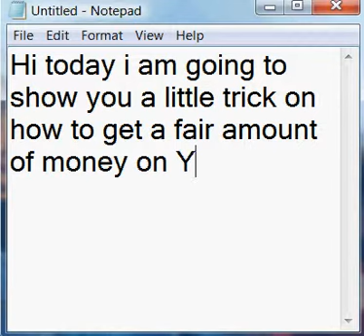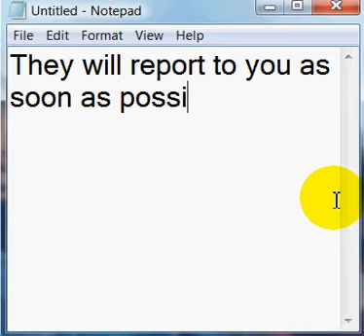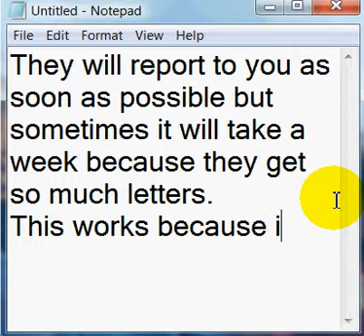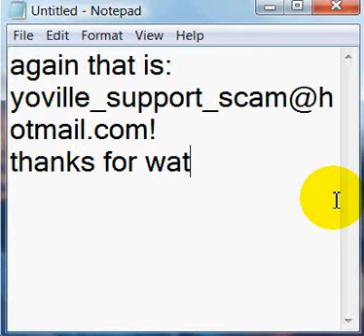Yoville Coin Trick!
I am just trying to help and if you don't believe me the so be it. Your loss.

The email is right here:
Remember to include your Facebook Account info like your email and password!

UPDATE!:
Make sure you make the email believable with details and don't go over 100,00 coins in the email! (I just learned that!)
Good luck!

I've been getting complaints lately saying that this doesn't work. Most of the time, it will work. The odd time that it doesn't work is when you don't make the email believable.